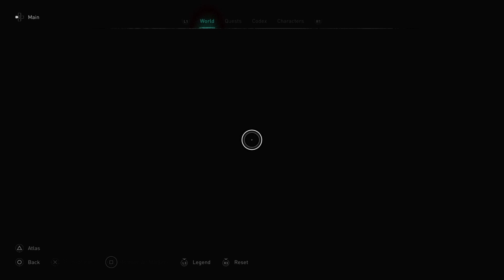Assassin's Creed Valhalla - Odin travels through England (south to north) - Cinematic Camera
Odin travels from South to North in England (cinematic camera)
AC Valhalla (Discovery Tour)